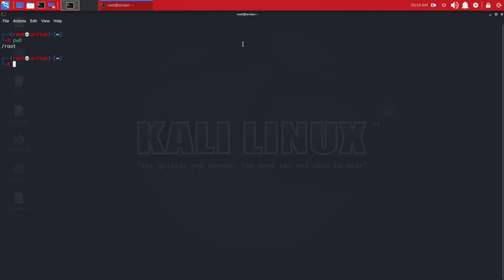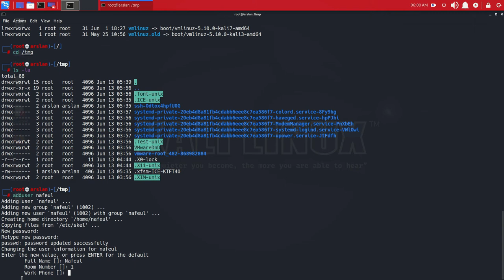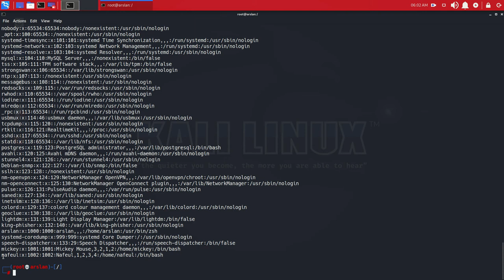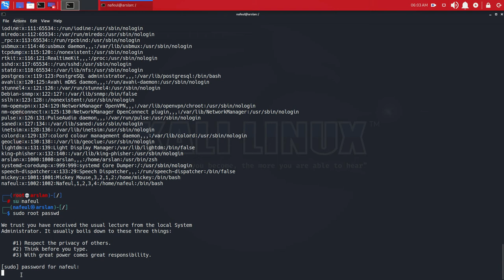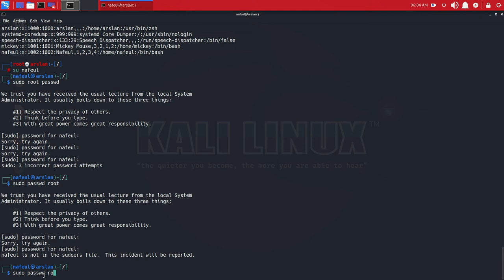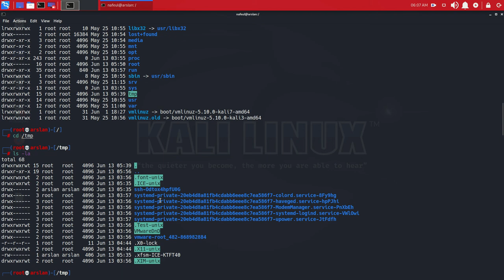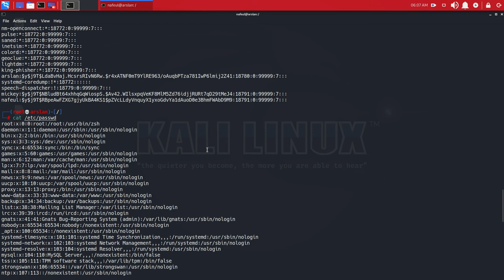Users and Privileges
সব ইউসার সব ফাইল বা ডিরেক্টরি এক্সেস করতে পারে না। প্রত্যেক ইউসার-এর নিজস্ব কিছু প্রিভিলেজ বা পারমিশন সেট করা থাকে যার বাইরে সে যেতে পারে না। এটাকে ইউসার প্রিভিলেজ বলে। কোনো সিস্টেম এক্সেস করার পর সাধারণত আমরা লোয়ার প্রিভিলেজ লেভেল-এ থাকি। সেখান থেকে এসকেলেট করে আমরা হায়ার প্রিভিলেজ লেভেল-এ পৌছে পুরো সিস্টেম কন্ট্রোল বা রুট গেইন করতে পারি। এটাকে প্রিভিলেজ এসকেলেশন বলে। এসব নিয়ে আরো কথা বলা হয়েছে।